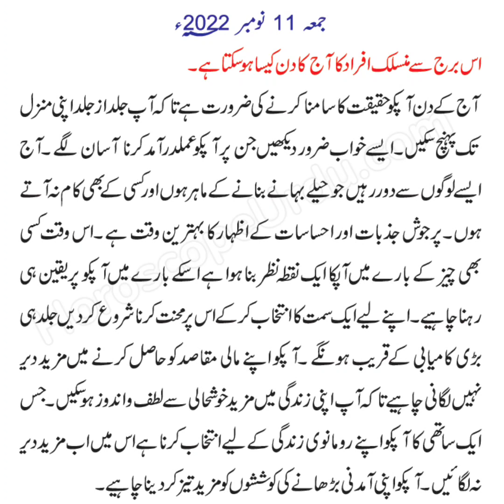11 November 2022 | Aj Ka Din Ap ki zindge mey Khushya bhar ney wala ha | Must watching | Zalim6009💞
11 November 2022 | Aj Ka Din Ap ki zindge mey Khushya bhar ney wala ha  | Must watching | Zalim6009💞
2022 | Aj Ka Din Ap ki zindge mey Khushya bhar ney wala ha  | Must watching | Zalim6009💞

| Aj Ka Din Ap ki zindge mey Khushya bhar ney wala ha  | Must watching | Zalim6009
November 2022  Aj Ka Din Ap ki zindge mey Khushya bhar ney wala ha  | Must watching | Horoscope💞